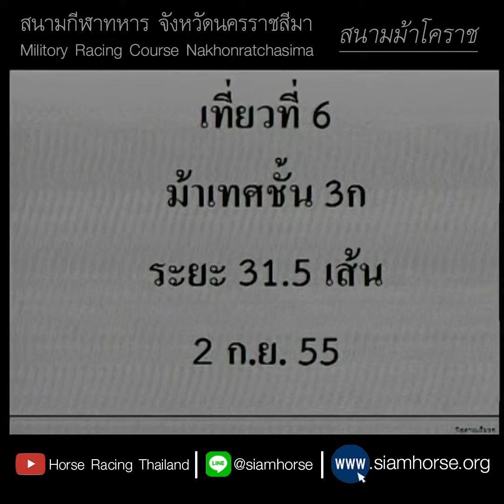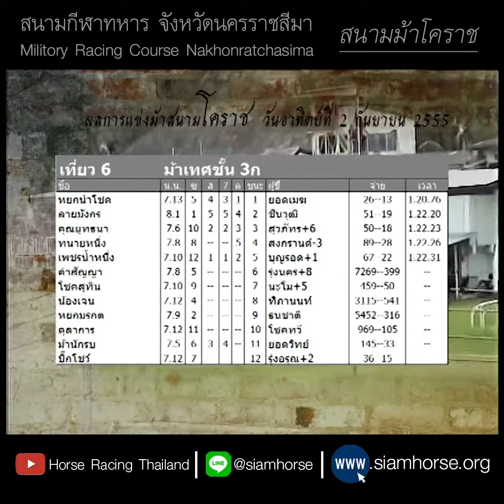[ม้าแข่งสนามโคราช 2 ก.ย. 2555] ม้าเทศชั้น 3ก | หยกนำโชค+ลายมังกร+คุณยุทธนา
สนามม้าโคราช ประจำวันที่  2 กันยายน 2555